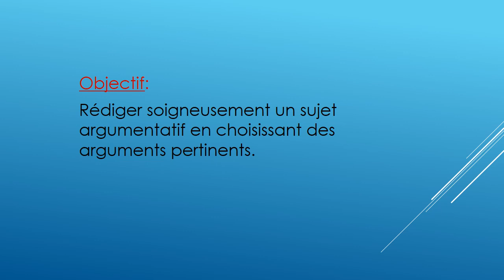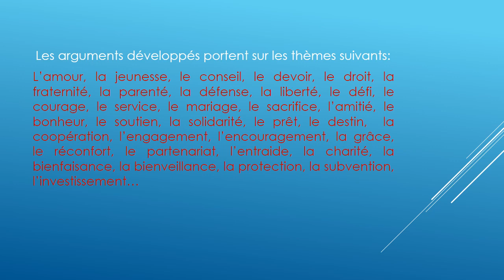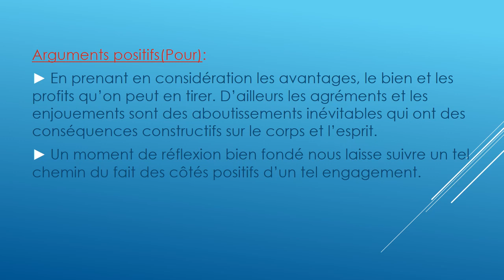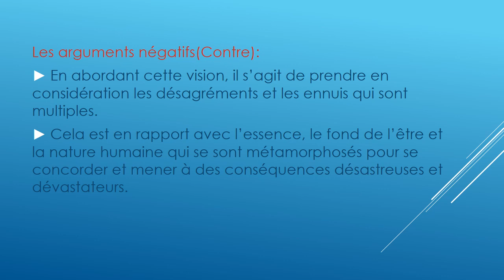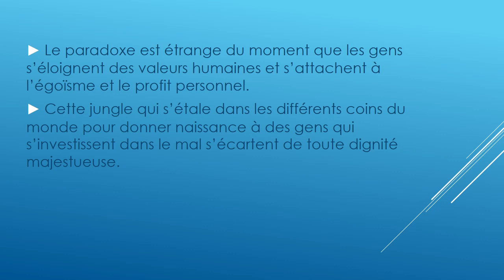حجج مهمة و مفصلة لكل الإنشاءات-le sujet argumentatif-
Si vous avez des problèmes pour trouver les arguments adaptés au sujet argumentatif, suivez ce travail jusqu'à la fin pour résoudre ce problème définitivement.
    Ma chaîne s’orientera à vous aider certainement à vous épanouir en langue et communication françaises. Elle vous épaulera également à préparer aisément vos concours, examens, entrevues…
   Un autre aspect de mon canal c’est de vous appuyer à mettre en valeur vos compétences de développement personnel et professionnel et vous préoccuper de votre bien être.
C'est un groupe telegram où je partage des documents variés et très intéressants : livres de développement personnel, journaux, revues, grammaire, romans, BD…
C'est un groupe de partage d'événements culturels, artistiques...et de liens très importants pour une documentation variée…
C'est un groupe WhatsApp où je partage des documents variés et très importants : livres, romans, journaux, revues, BD…
C'est un groupe de première année bac où j’organise des directs et je partage des leçons très utiles qui peuvent aider les élèves à avoir une bonne note en français au régional…
J'attends aussi vos remarques qui vont m'orienter à bien savoir vos besoins.